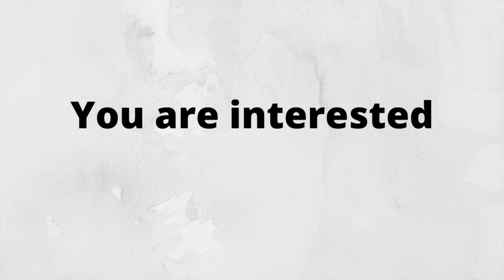3 Things Hiring Managers Want to Know During an Interview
When you're interviewing for a new job, what does the hiring manager/hiring team REALLY want to know about you? They want to know 3 things. Check out my video for insight on what those three things are!

🎉Have my videos helped you in your job search or landed you a job?

Life Work Balance Amazon Store
SHOP AMAZON to see my favorite things!
It's no extra cost to you, but it does give me a small percentage for giving you the recommendation!

Items to help you have a successful:
🎥 video interview
👥 in-person interview

Want customized coaching or consulting to help you with your Life Work Balance or job search, interview, or resume writing process?

book/

About Life Work Balance & Abby:
Hi! I help individuals, companies, and organizations obtain and use the tools needed to improve their professional, relational, and organizational performance. Wondering what you can do to improve, maintain, or find Life Work Balance? Feeling like your job is draining all of your energy and you're looking for a change? Interested in becoming an entrepreneur, but not sure where to start? Abby & Life Work Balance are here for you! I release new videos related to career and interview advice every Sunday.